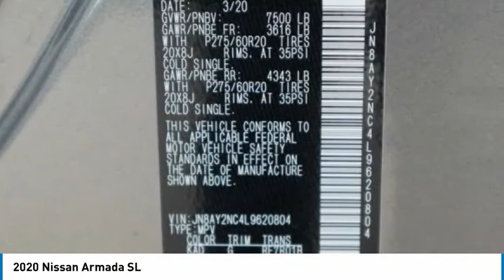2020 Nissan Armada Lakewood Colorado L9620804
2020 Nissan Armada SL Gun Metallic SL AWD 7-Speed Automatic 5.6L V8